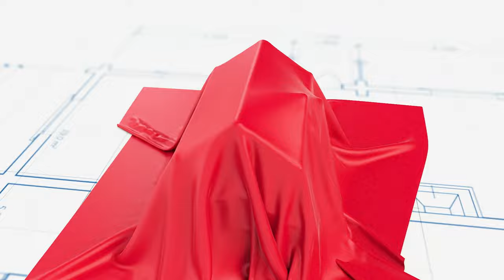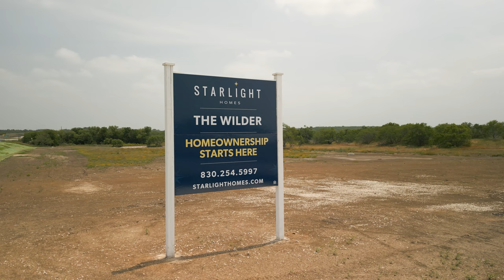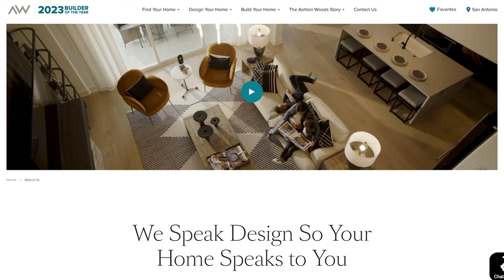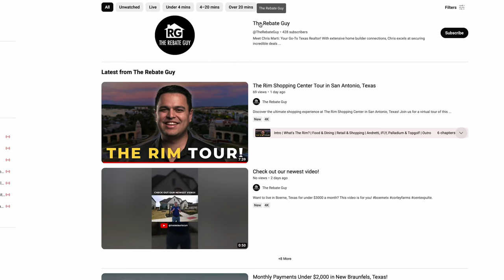THE WILDER in CONVERSE, TX | Neighborhood Tour & Review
Discover the local amenities, community vibe, and unique features that make this area a standout. Join us as we delve into everything THE WILDER has to offer! 🌳🏞️

0:00 Intro
0:48 What's Nearby
3:36 Starlight Homes
6:00 Outro